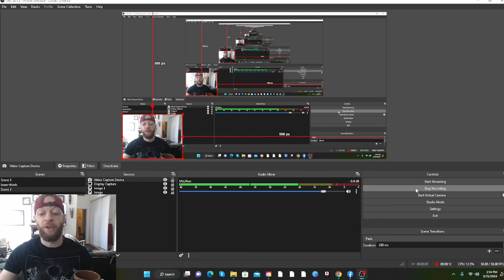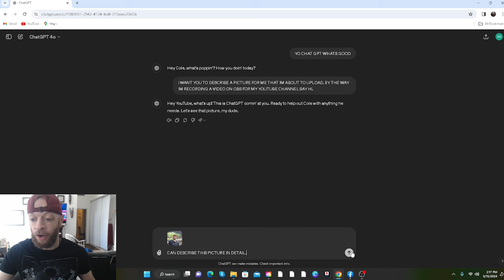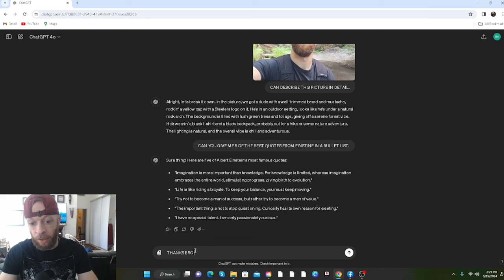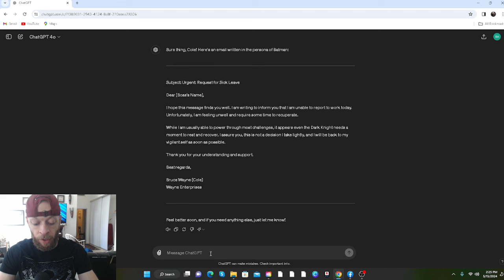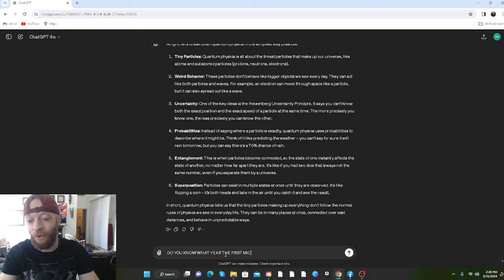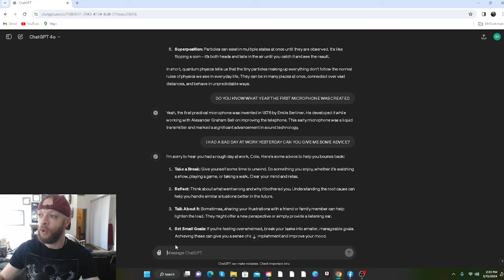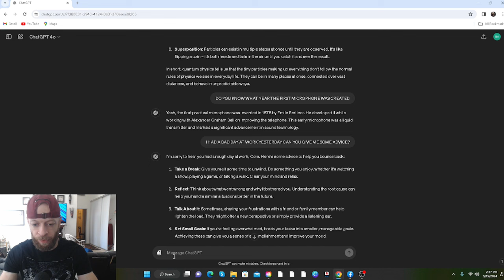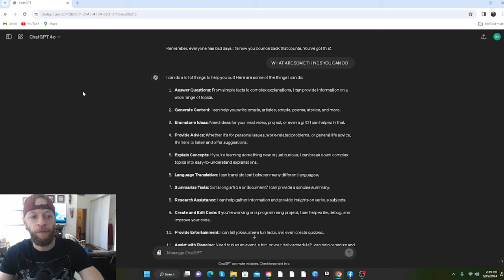"Check Out ChatGPT4o in Action Y'all: Mind-Blowing AI Capabilities!"🤖🤯😲🤖